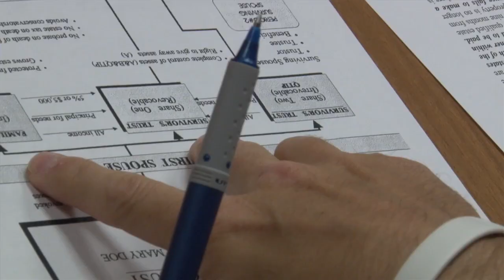Sterling & Tucker - Living Trust + Trust Review (Michelle Hobus Scully)